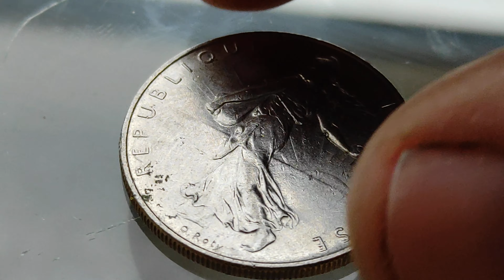La plus belle pièce courante de 1 FRANC SEMEUSE !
La plus belle pièce courante de 1 FRANC SEMEUSE ! 1 franc 1991

100 Capsules pour Monnaie et la Boîte de Rangement pour Collection de Pièces :

 sur cette vidéo : La plus belle pièce courante de 1 FRANC SEMEUSE !

▬▬▬▬▬▬▬▬▬ CONTACT EMAIL ▬▬▬▬▬▬▬▬▬▬